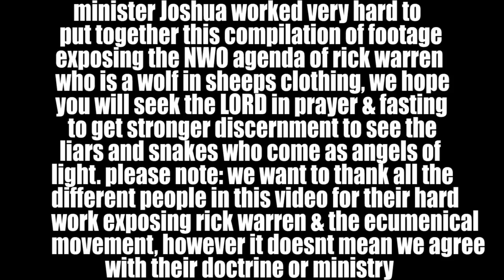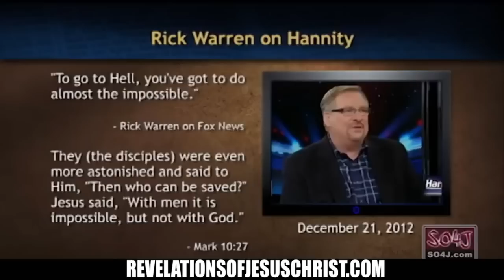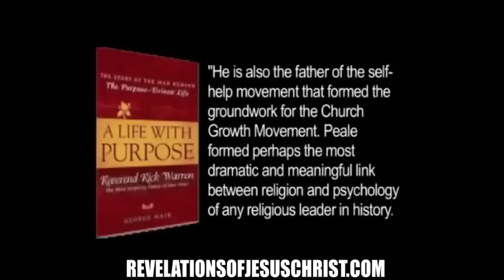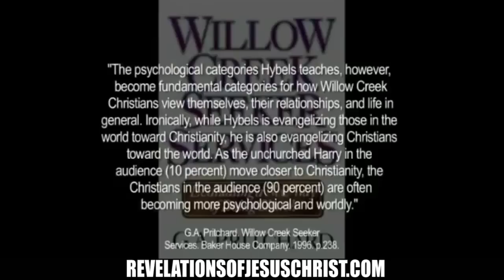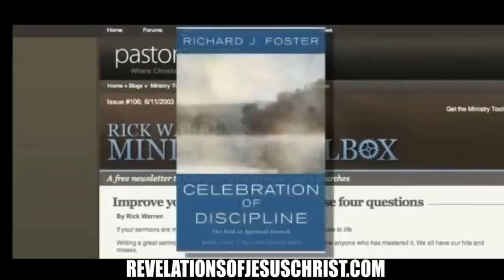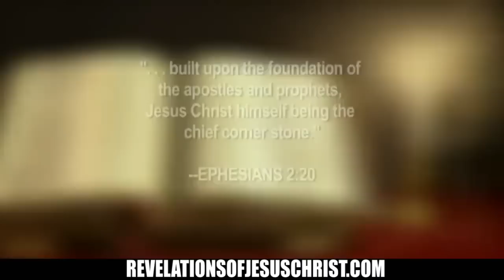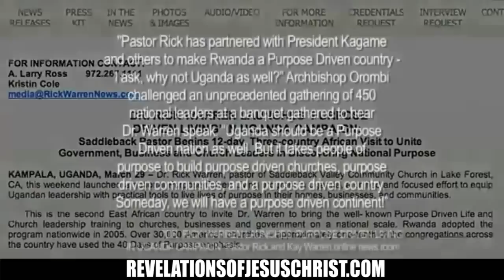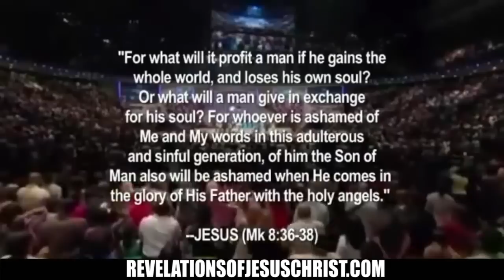RICK WARREN EXPOSED!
MORE AND MORE SO CALLED LEADERS ARE JOINING THE NWO...STAY VIGILANT SAINTS! THE TIME IS AT HAND

REVELATIONSOFJESUSCHRIST.COM